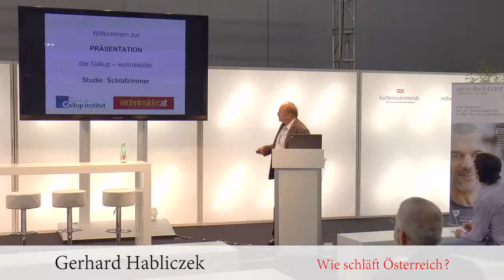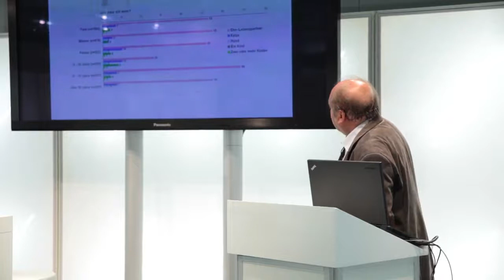fachvortrag: gerhard habliczek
fachvortrag von gerhard habliczek auf der küchenwohntrends 2013 in salzburg. thema "wie schläft österreich?"